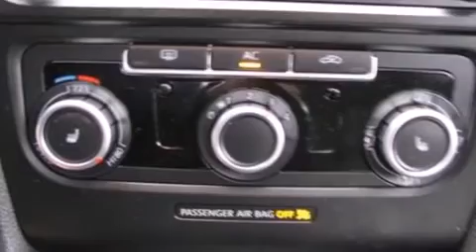2010 VOLKSWAGEN GTI Agawam MA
We have been honored to serve the Agawam MA area , we promise that your experience at our dealership will exceed your expectations ! Year : 2010 Make : VOLKSWAGEN Model : GTI Engine : 2.0L I4 16V GDI DOHC TURBO Trans . : 6-SPEED MANUAL Exterior : DEEP BLACK METALLIC Miles : 30,517 Interior : TITAN BLACK Stock : N0744A Sarat Ford Lincoln 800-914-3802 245 Springfield St Agawam , MA 01001